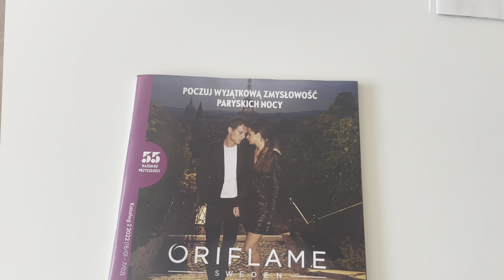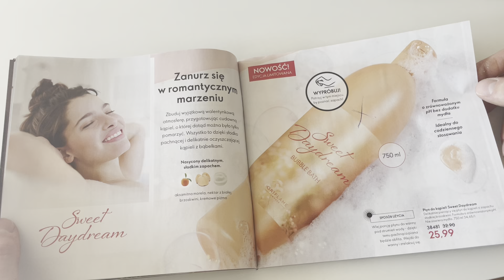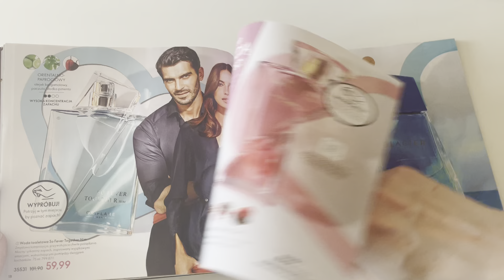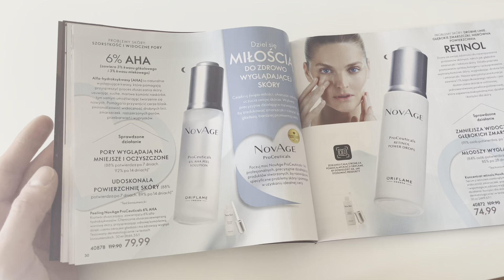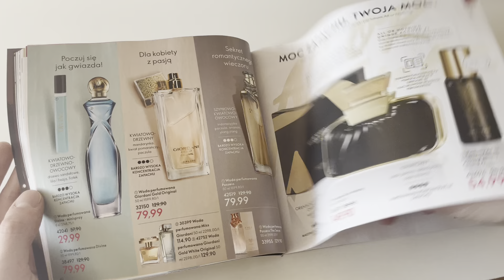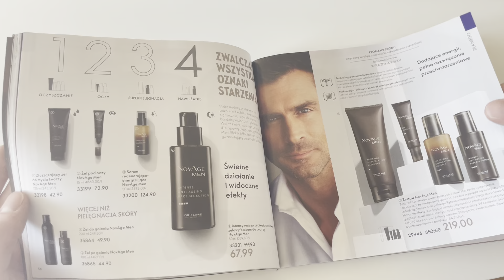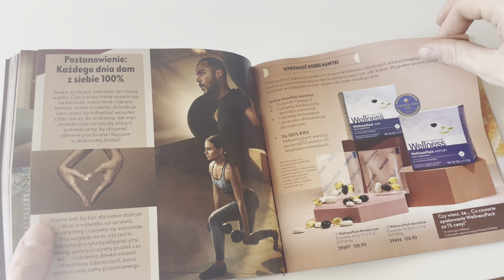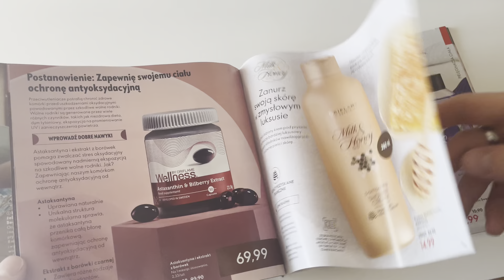🛑Oriflame kluboriflame katalog Przegląd Katalogu 2/22 - zapraszam‼️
Link do założenia karty rabatowej bezpośrednio u mnie - 20% zniżki na wszystko‼️

Moja grupa z testami, promocjami i opiniami na FB